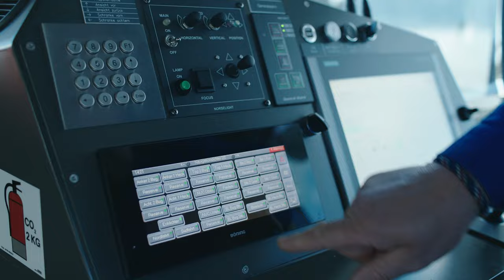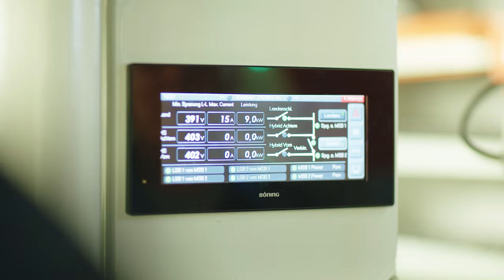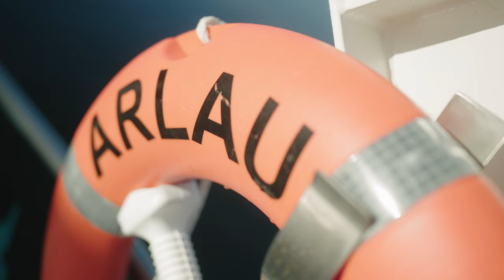Volvo Penta EU marine Stage V power Kiel electric ferries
When the province of Schleswig-Holstein decided to update its fleet of canal ferries to be electric it opted for the support of the latest emission-controlled gensets – Volvo Penta’s D8-MH – for complete Diesel Electric operation.